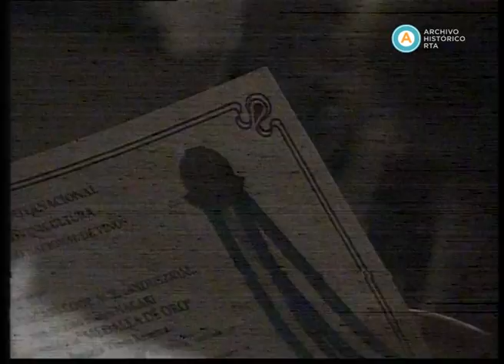AV-2308 Encuentro Internacional de Vitivinicultura (fragmento)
Organizado por el Instituto Nacional de Vitivinicultura, se realiza en San Rafael, provincia de Mendoza, el Encuentro Internacional de Vitivinicultura y 3er Concurso Nacional de Vinos. Este registro contiene un fragmento del festival, conducido por Silvia Fernández Barrios y Andrés Percivale, en donde, en el marco de la desregulación y apertura al mercado de la industria del sector, se entregan algunos de los premios a bodegas y marcas argentinas. Además, se entrevista al gobernador electo de la provincia, Rodolfo Gabrielli, y a las autoridades del mundo del vino a nivel nacional e internacional.

El presente registro posee desperfectos en la imagen.